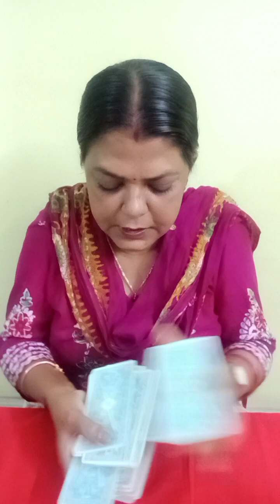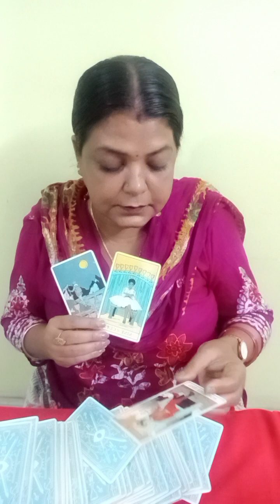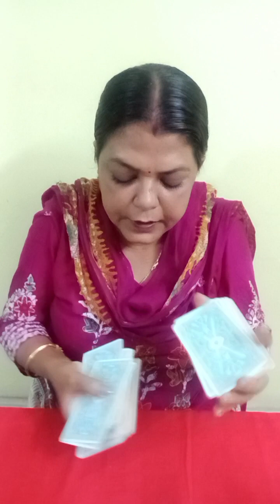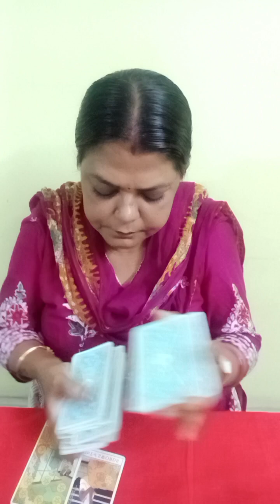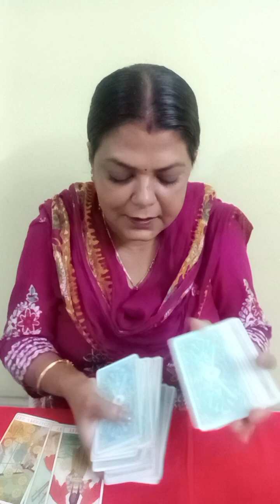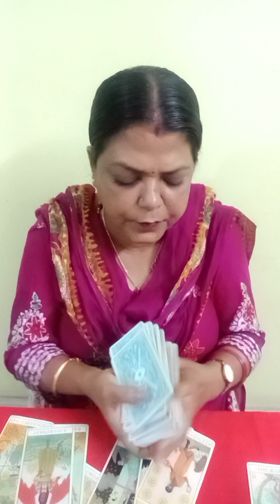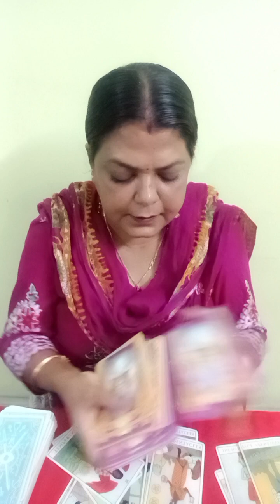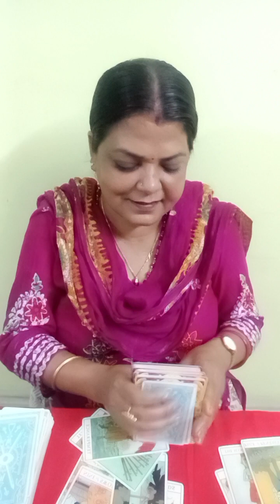PISCES ♓ MEEN RASHI AP KI PAST, PRESENT, FUTURE AND ANGEL GUIDANCE 1 SE 30 APRIL TAK (@BALAJI7 )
PISCES ♓ MEEN RASHI AP KI PAST, PRESENT, FUTURE AND ANGEL GUIDANCE 1 SE 30 APRIL TAK GENERAL TAROT PREDICTIONS (@BALAJI7 )

       "SOME CONDITIONS "
1.FOR INDIAN FOR 4 QUESTIONS 800
2.PAYMENT VIA SCAN/GOOGLE PAY ,IT I'LL DISCUSS ON MAIL
3. ADVANCE BOOKING IS MANDATORY
4.I DON'T DO VIDEO CALL OR OTHER FORM OF READING APART FROM YOUTUBE UNLISTED LINK.
5. YOUR WAITING PERIOD IS 5-7 DAYS
6. PLEASE DON'T REQUEST FOR FREE READING.